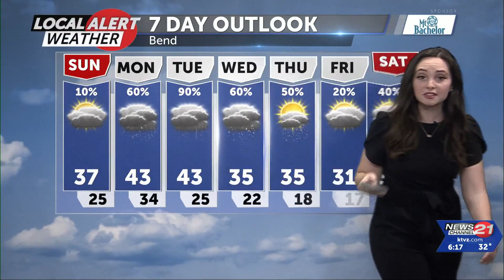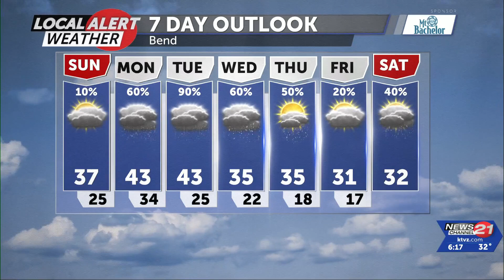Chilly Sunday, more snow expected this week